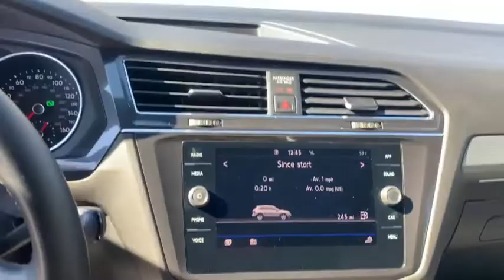iDrive Motorcars - VOLKSWAGEN Tiguan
3VV3BTAX1LM176330